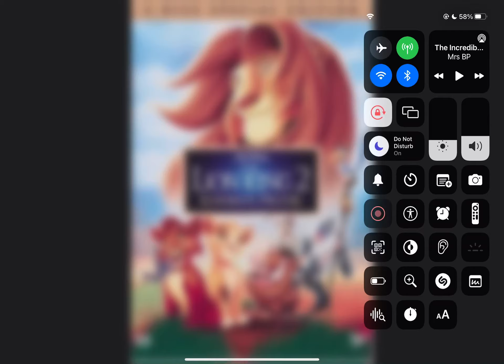The Lion King 2 Simba Pride Sing-Along KIDS Songs Of America